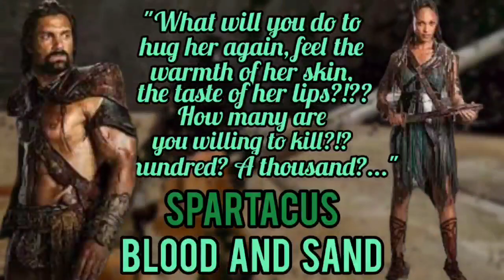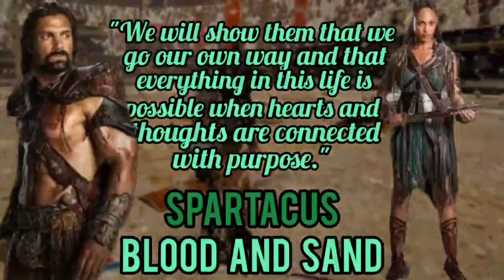💘💘💘 The Roman finally found out where his place is! On my knees. Spartacus 👌🏿👌🏿👌🏿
Spartacus (Latin Spartacus, Greek σπάρτακος; died in April 71 BC on the Silari River, Apulia) — the leader of the uprising of slaves and gladiators in Italy in 73-71 BC was a Thracian, under unclear circumstances became a slave, and later a gladiator. In 73 BC, together with 70 supporters, he escaped from the gladiatorial school in Capua, took refuge on Vesuvius and defeated a detachment sent against him. In the future, he was able to create a strong and relatively disciplined army of slaves and the Italian poor and inflict a number of serious defeats on the Romans. In 72 BC . he defeated both consuls, his army grew, according to various sources, to 70 or even 120 thousand people. With the battles, Spartacus reached the northern borders of Italy, apparently intending to cross the Alps, but then turned back.

The Roman Senate appointed Marcus Licinius Crassus as commander in the war, who was able to increase the combat capability of the government army. Spartacus retreated to Bruttium, from where he planned to cross to Sicily, but could not overcome the Strait of Messina. Crassus cut it off from the rest of Italy with a moat and fortifications; the rebels were able to break through and win another battle. Finally, in April 71 BC, when resources were exhausted and two more Roman armies appeared in Italy, Spartacus entered the last battle on the Silar River. He died in battle, the rebels were killed.

The personality of Spartacus has been very popular since the XIX century: the leader of the uprising is the main character of a number of famous books, feature films and other works of art. Karl Marx gave a high assessment of Spartak, and later this assessment became widespread in Marxist historiography. Spartak became a symbol of the communist movement. Many researchers note the connection of the uprising with both the spontaneous struggle against slavery and the civil wars that unfolded in Rome in the I century BC.